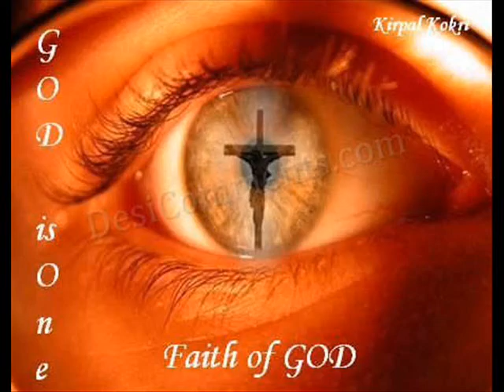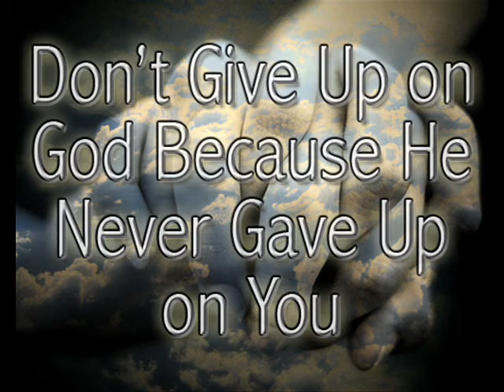lift up your hands andy